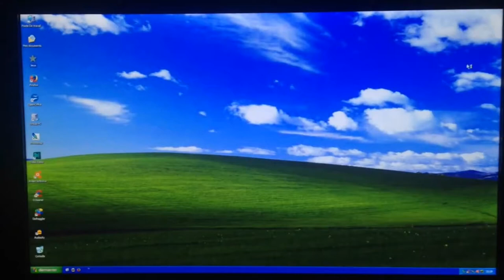Intro De Spider-Man 3